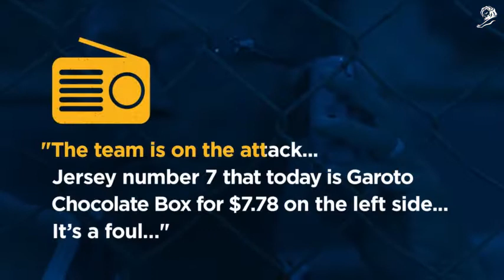[CANNES LIONS 2017] PRICE ON THE JERSEY_ GOLD OF DIRECT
[DIRECT _ GOLD]

Advertiser: WALMART
Agency: DM9DDB